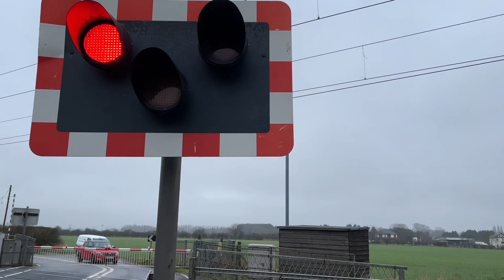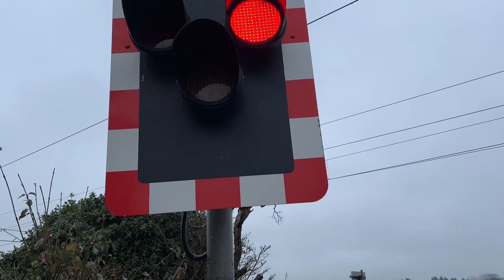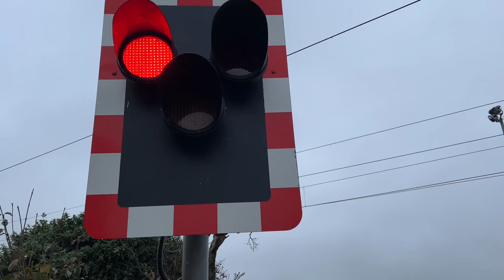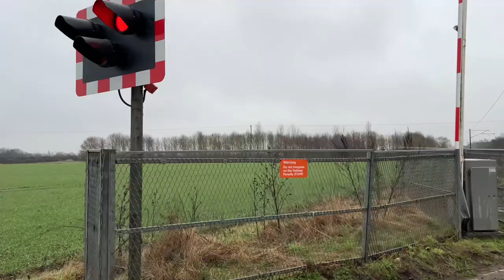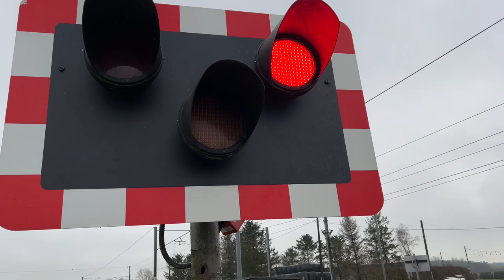Botany Bay Level Crossing 09/02/2024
Location Sutton Lane, Babworth, Nottinghamshire
Postcode: DN22 8JT
Timetable: Retford Crossover (RTFDCRX)
Information: ECM1 140 Miles 53 Chains

Crossing Type: (MCB-CCTV) Manually Controlled

Lowering 1 1N83 (LNER)
London➡️York

Lowering 2 1E21 (LNER)
Edinburgh➡️London

A level Crossing found on a busy road in Babworth, Nottinghamshire located on the (ECML) this level crossing is located on a bend which is a bit awkward, and has recently had its alarms replaced with YA30s their is Mansfield Road. And Rushy sidings over other side of Retford on the Northern line

This level crossing is one of 4 crossings located on the mainline including
Grove Road, Ranskill, Sutton & Barnby, and Torworth all these crossings are on be (ECML).